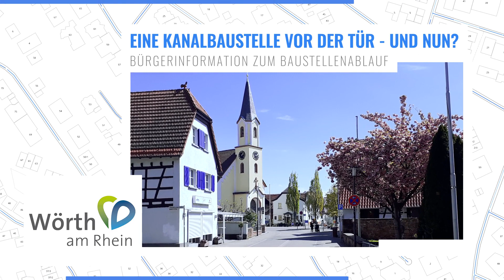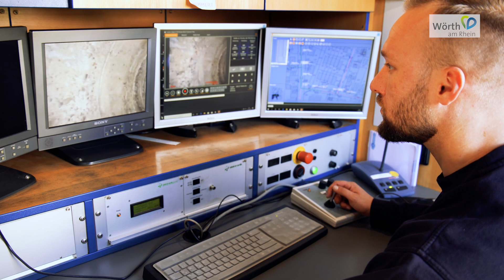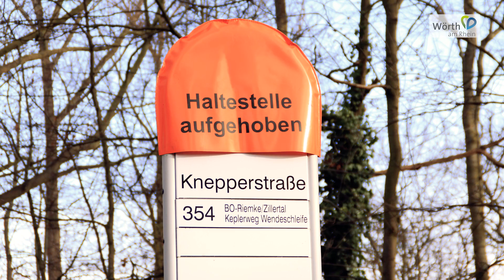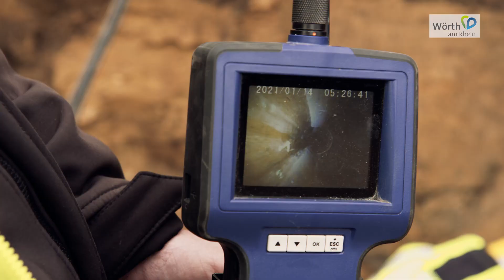Bürgerinformation zu Kanalbaustellen (Audio)